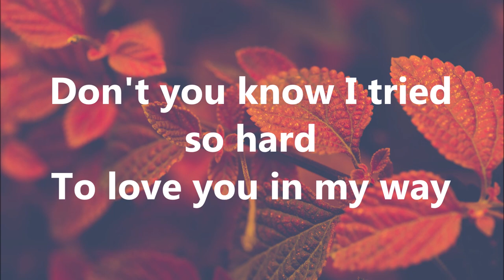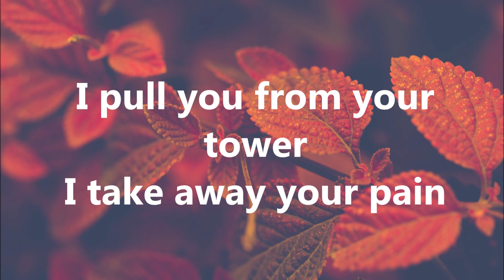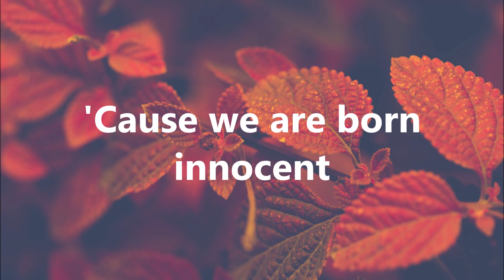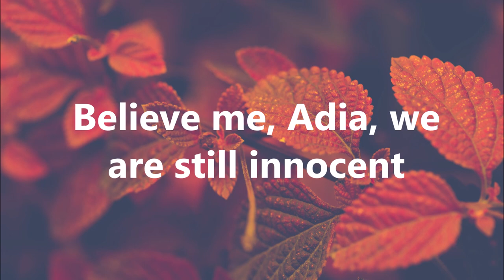Sara McLachlan - Adia lyrics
lyrics on screen. I've always loved her voice. it's relaxing to listen to.